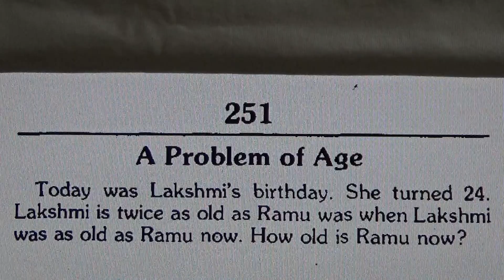A Problem of Age - Maths Puzzle! #301